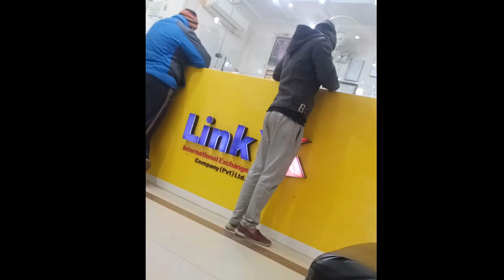Blog Earning Proof 2021 | Google AdSense Earning Proof of Website | AdSense Tips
Blog Earning Proof 2021. If you don't know to earn money with google adsense and blog website then don't worry. Because in this video i will talk about some tips to earn with blogging.
I Covered these points in the video:
blog earning proof 2021,
blog earning proof hindi,
blogging
blogging tips